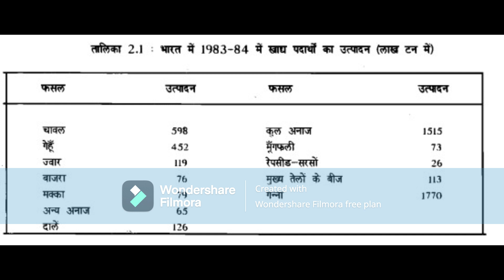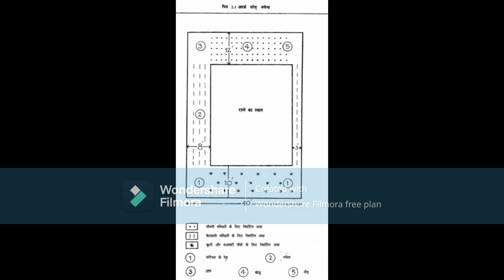हम अपने खाद्य पदार्थों की योजना किस प्रकार बनाएँ Unit-2 BLOCK-1 CFN-3 SOCE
Unit-2 हम अपने खाद्य पदार्थों की योजना किस प्रकार बनाएँ
Block-1 भोजन का बजट, कृषि-उत्पादन और वितरण
CFN-3 भोजन में अर्थशास्त्र
खाद्य और पोषण में प्रमाण पत्र (CFN),
प्रमाण पत्र कार्यक्रम,
सतत शिक्षा विधालय SOCE
इंदिरा गाँधी राष्ट्रीय मुक्त विश्वविद्यालय
Unit-2 How Do We Plan for Growing Our Food, Block-1 Food Budgeting, Agricultural Production and Distribution,
CFN-3 Economics of Food,
Certificate in Food and Nutrition (CFN)
, Certificate Programmes
School of Continuing Education (SOCE) IGNOU audiobooks
gk, general intelligence, Indira Gandhi national open university, viral video, top education channel, best channel, nutrition, health, fitness, diet, healthy food, weight loss, build muscles, muscle gain, fitness, lifestyle